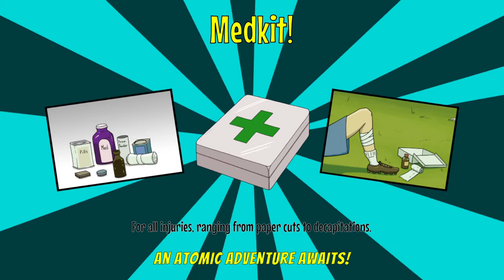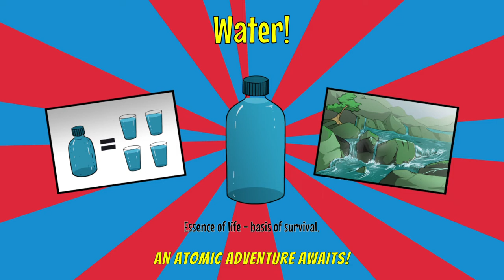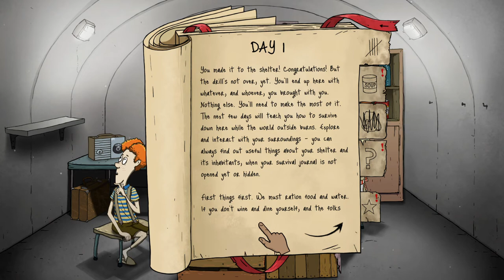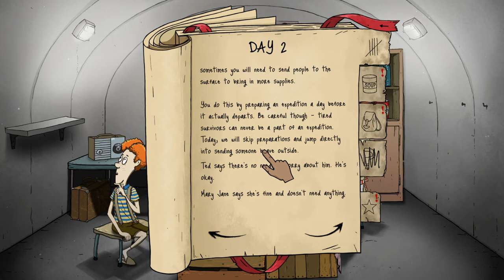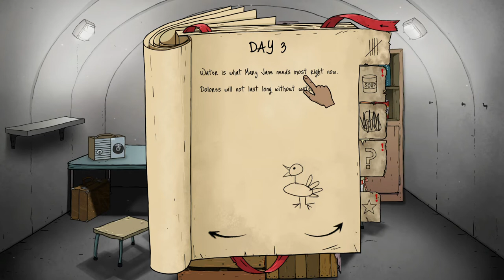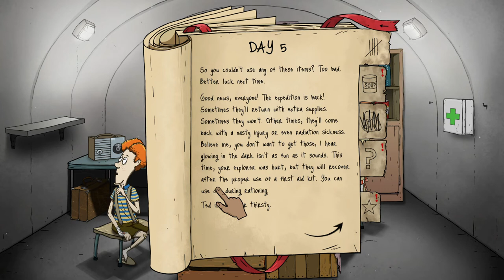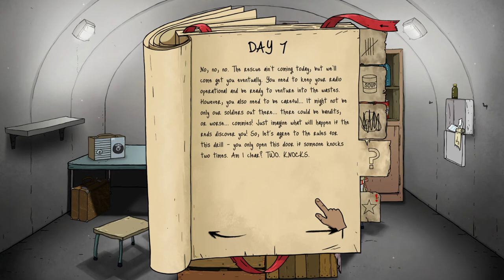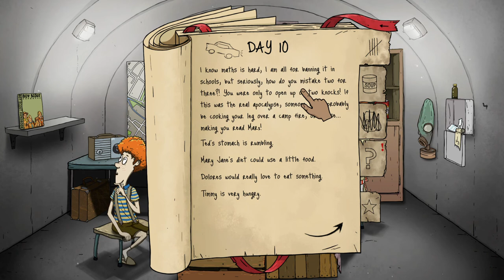The atomic drill!!! || 60 seconds ep 1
Hey guys! How are you doin' yeah I'm so sorry about not making a video for three months. It was because my laptop was missing for that period of time.